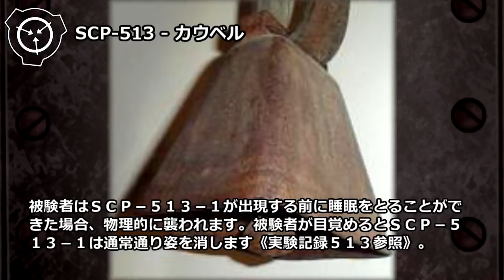【怪異168】SCP-513 - カウベル